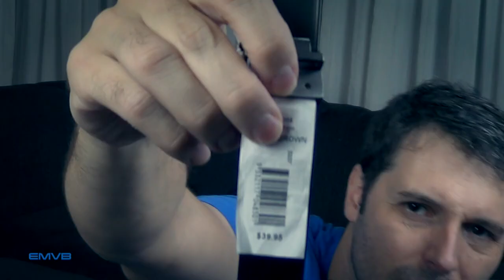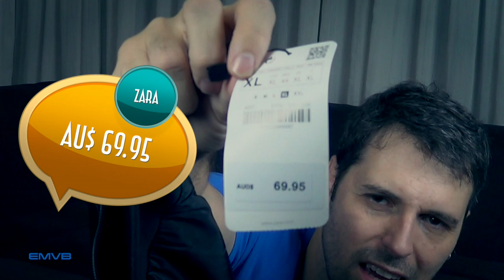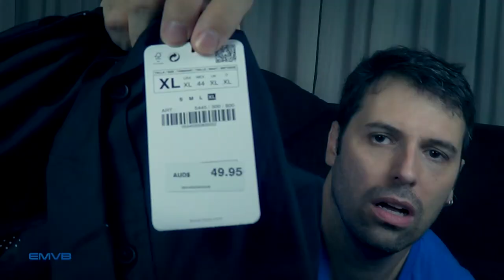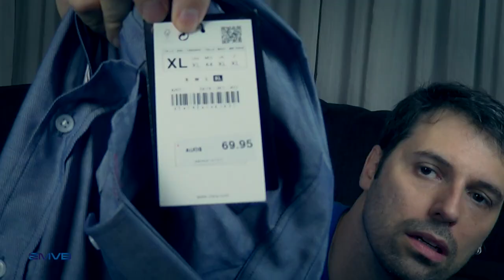Compra de roupas na Australia e na Nova Zelândia - EMVB - Emerson Martins Video Blog 2015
E o Emerson fez mais algumas compras de roupas na Australia. E aproveitou pra comprar uma coisinha na Nova Zelândia também!
Quer ter uma noção de preços?
Dá uma "zoiada" no vídeo.

Vídeo relacionado:
Compra de roupas na Australia em 2014